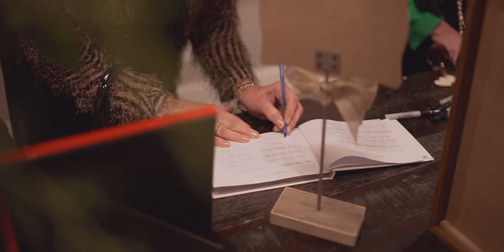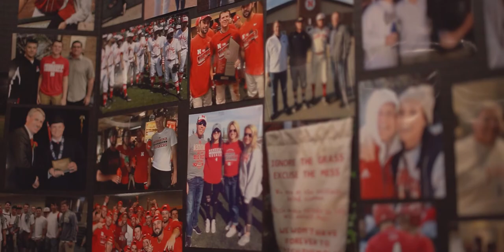Meyers Wedding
The Wedding of Maddie Lammel + Jake Meyers
12.04.21 | Omaha, Nebraska

jzeimet.film is a wedding videography company based out of Omaha, Nebraska that specializes in capturing authentic memories from your special day in a cinematic experience that you can rewatch and cherish for decades to come. Engaged and looking for a wedding videographer? we would love to capture your day!